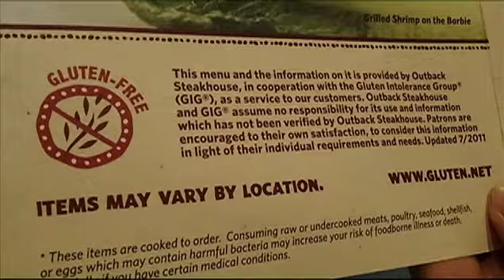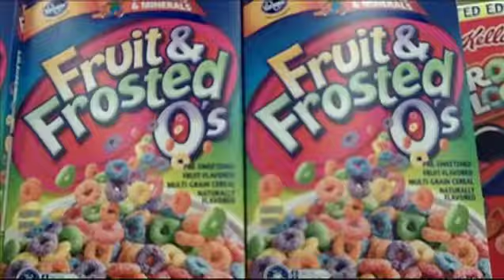Cali's Food Journey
I had to make a documentary about something that I am passionate about for one of my classes.  Hope you enjoy!

Thanks for everyone who helped and participated.